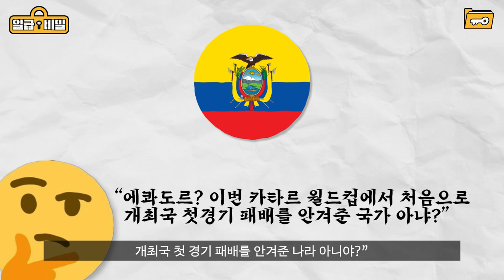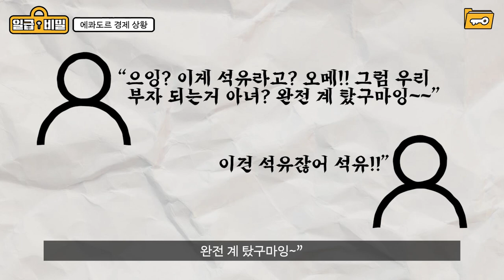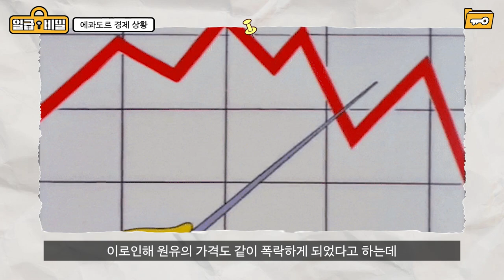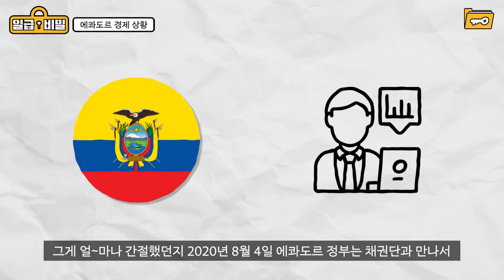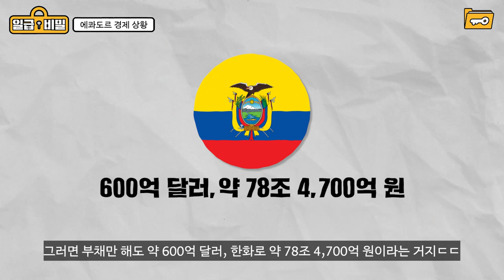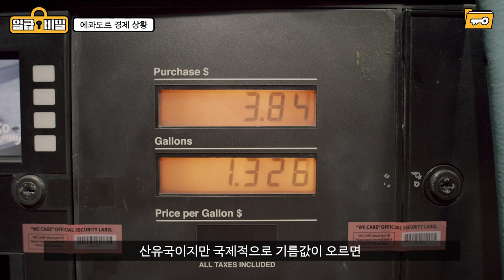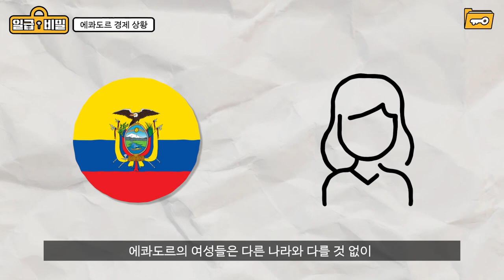인구의 “42%”가 빈곤층이라는 “에콰도르 현재 상황”..ㅎㄷㄷ